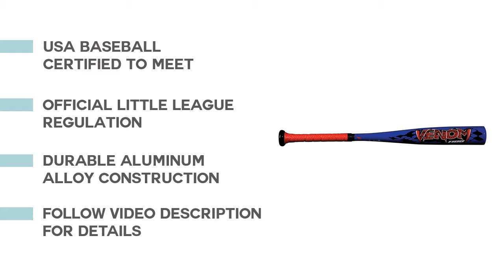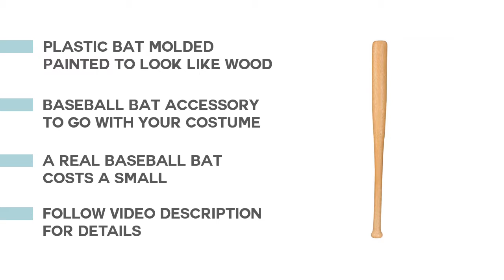The Best Baseball Bat : Top 5 Baseball Bat Reviews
Most of the time we select wrong type of products without see any reviews.
Check details below :

1.Franklin Sports Venom

2.Rawlings 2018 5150 USA Baseball

3.Rawlings 2018 Raptor

4.Fun Costumes Adult

5.Marucci Cat8-3 Baseball Bat